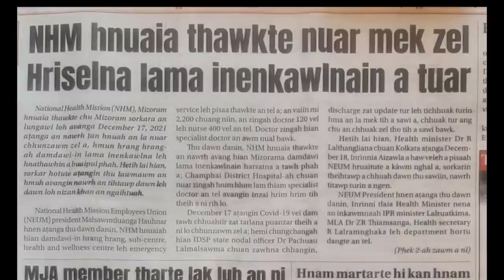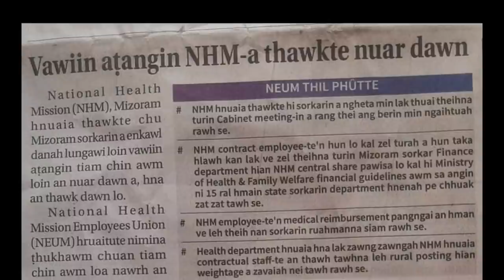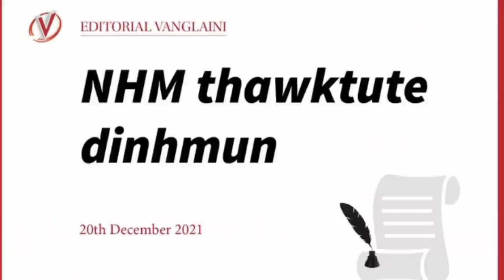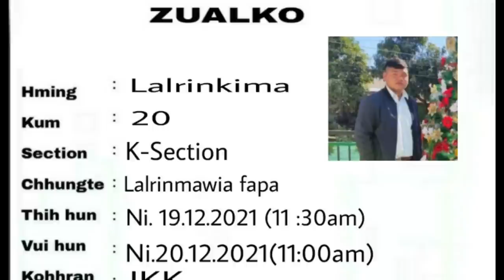Current-In mi 7 a man! 2-In nunna an chân! Thil dang nen...